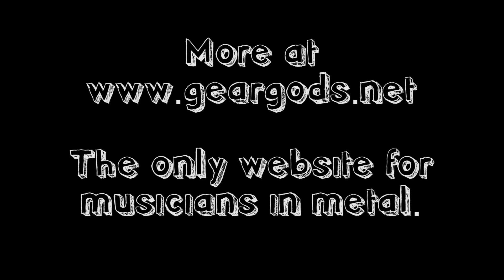How to Train for NAMM | GEAR GODS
Prepping yourself for the horrors of NAMM isn't easy, but with this simple guide and some forethought, you at least have a fighting chance.

Catch up on all of Gear Gods coverage of NAMM 2015